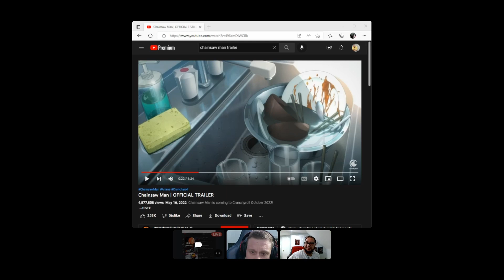so dirty its clean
so clean its dirty